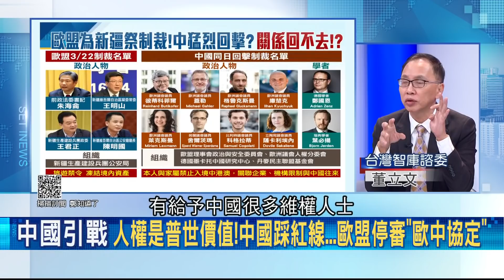新疆問題踩人權紅線！歐盟聯手美英制裁中國 華春瑩開嗆如"八國聯軍"酸人口不及中國沒資格代表國際 范世平：說習近平是昏君？│鄭弘儀主持│【鄭知道了精選】20210324│三立iNEWS